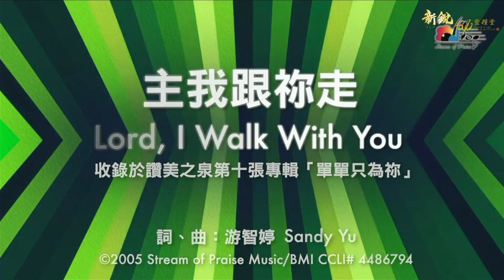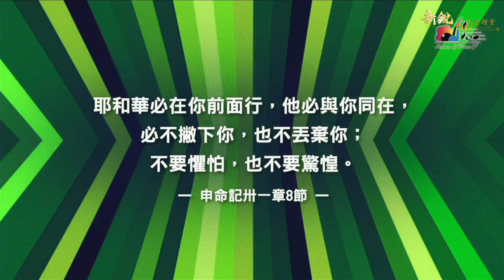新銳611晨禱 | 路加福音 14 | Adino 牧師 2023-11-15